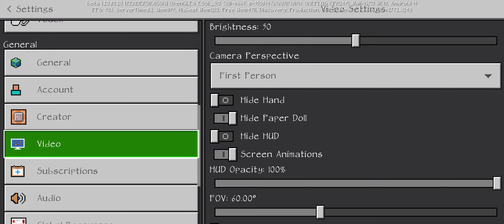Now You can Use a Ultra realistic shaders in Minecraft Smartphone 😍😍😍